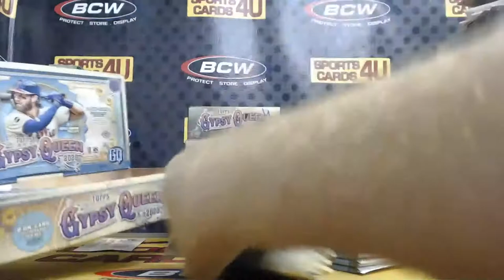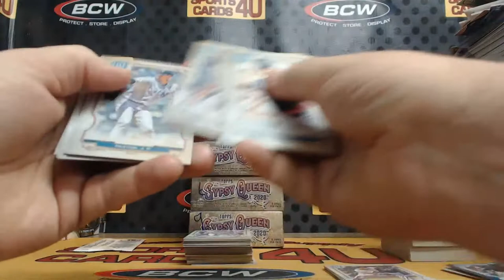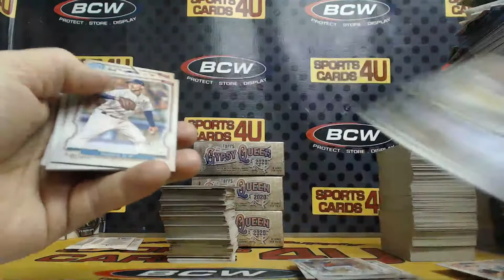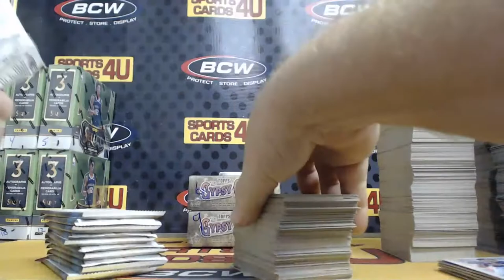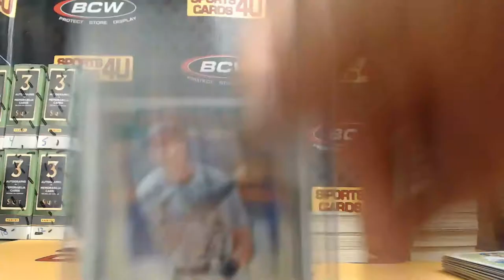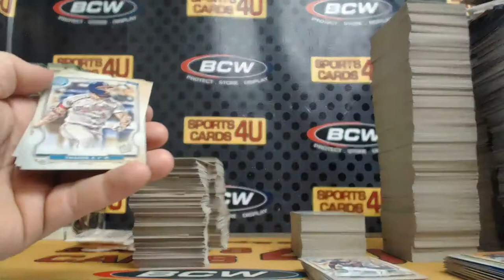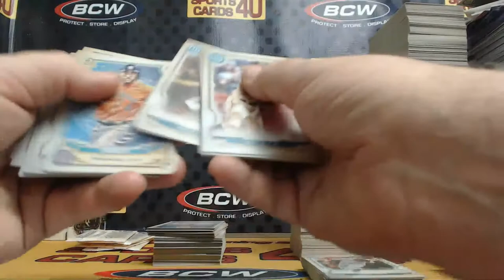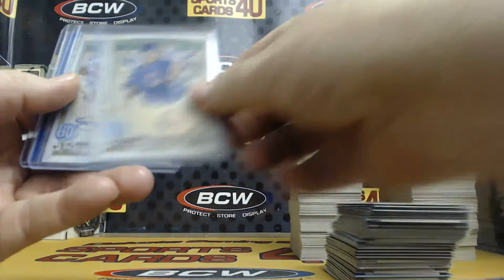2020 Topps Gypsy Queen Baseball 5Box Half Case Team Break #22 (5-7-20)